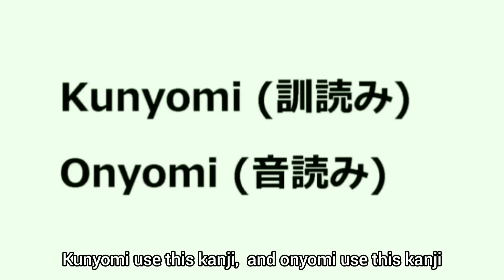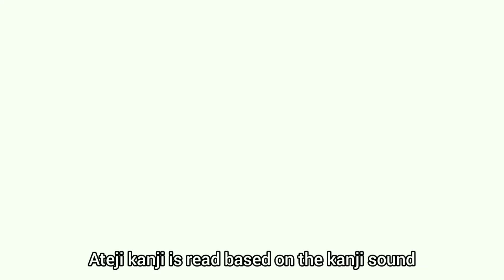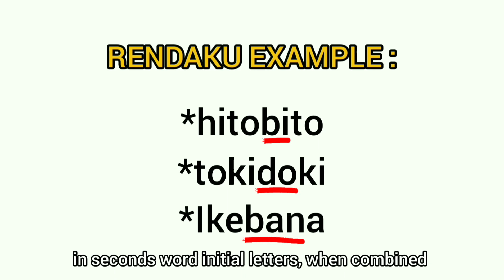Tiga cara nak baca kanji